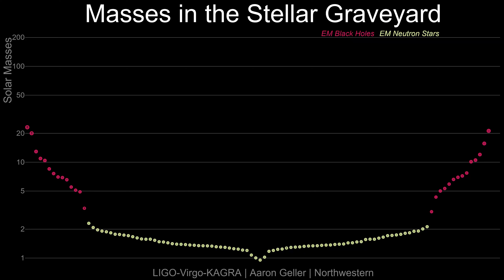LIGO-Virgo-KAGRA Discoveries Over Time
This animation shows the increasing sample of gravitational wave sources, starting before LIGO-Virgo-KAGRA went online (with only electromagnetic, EM, sources) and then moving through the three main data releases that are now available (GTWC-1, GWTC-2.1, and GWTC-3).  Watch as the sample of merging black holes and neutron stars has dramatically increased over the past few years, with the results of LIGO-Virgo-KAGRA.

Visualization: LIGO-Virgo-KAGRA / Aaron Geller / Northwestern

November 2021